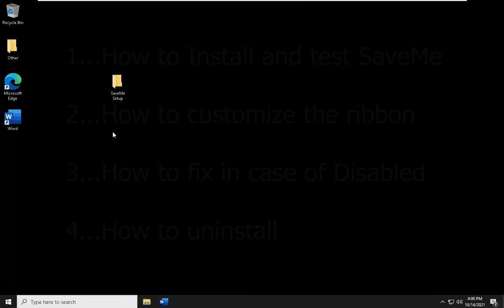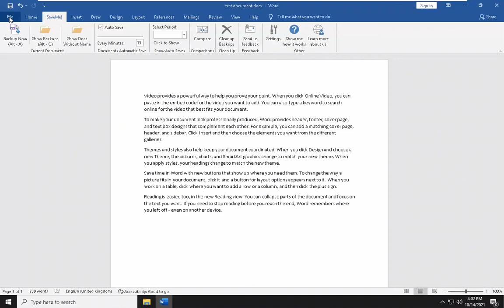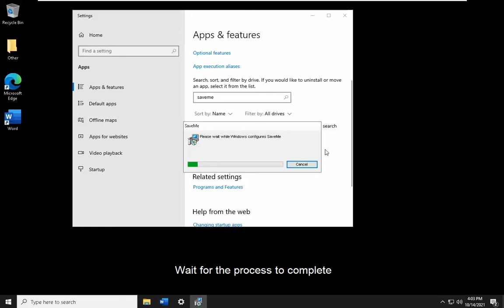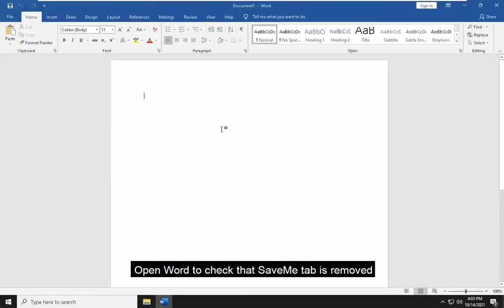SaveMe: How to Install/Test, Customize, Fix Disabled, Uninstall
00:00 - Intro
00:07 - How to install and test
01:17 - How to customize ribbon
01:40 - How to fix in case of disabled
02:12 - How to uninstall

SaveMe! is a Word Add-In application that automatically creates multiple backups of your opened Word Documents. Never lose your work again!

Money And Time You Can Reclaim When Using SaveMe!

- Automatically saving of your documents while you work.
- SaveMe! Will automatically give a name to your unnamed documents and save them for you.
- Quickly recover your work after a power failure.
- Roll back from a corrupted document.
- No need to manually ‘Save As…’ a document in order to keep backups.
- Keep versions up to weeks/months of important documents.
- Find versions of a document even if it was overwritten by your amendments.
- Take extra timestamped backups on demand, by just pressing ‘Alt-A’.
- Quickly find your documents backups by pressing ‘Alt-Q’.
- Easily search for SaveMe! backups based on period like: Today, yesterday, last week, this month     etc.
- Compare your current document with previously saved backups.
- Easily remove older and not needed backups from your computer.
- Automatic backups are performed only when there is a change in your document.
- Compatible with: Office 2007, 2010, 2013, 2016, 2019, 2021, 365 – Windows XP to Windows 11